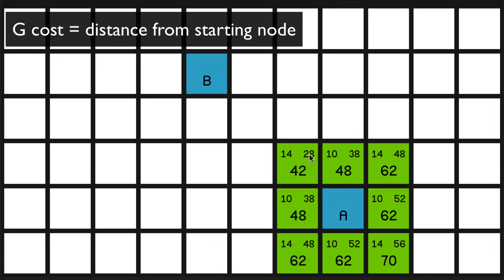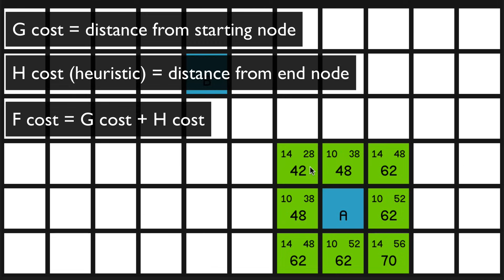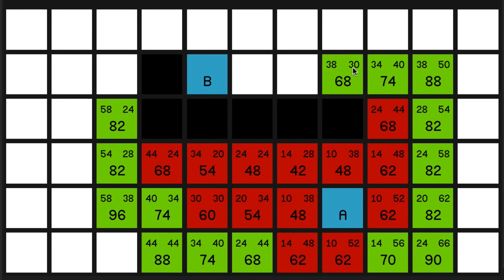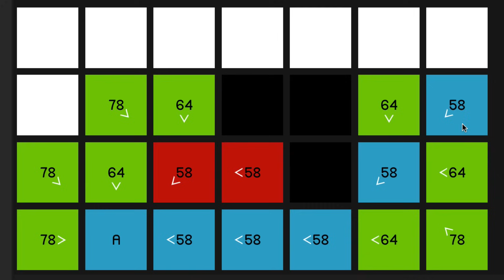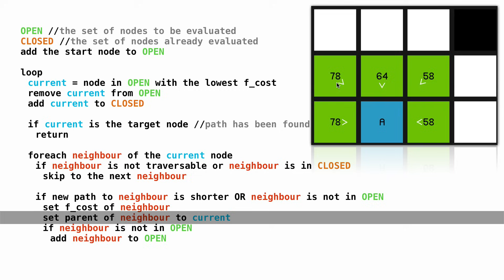A* Pathfinding (E01: algorithm explanation)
Welcome to the first part in a series teaching pathfinding for video games. In this episode we take a look at the A* algorithm and how it works.

Background music is 32. The Hidden Path by longzijun.